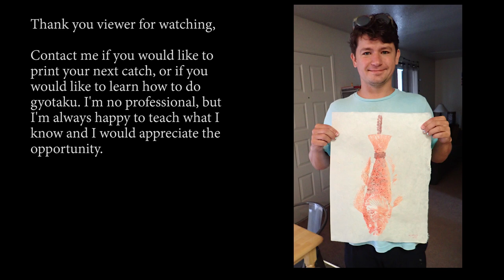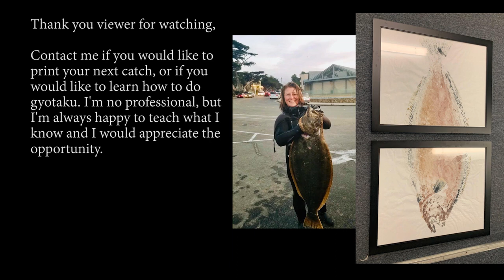Kelp Rockfish and kelp Gyotaku print April 2020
Song: Brock Berrigan - Way of Life

My friend moved to Monterey, I wanted to make a print to welcome him to the area!

In this video I attempt to print kelp for the first time. We also cover
-using fish spines to help prop your fish
-making different tones of brown
-using stiffer paper
-using a bamboo skewer to make dots

Most of my art supplies are from Imagine Art supplies in Pacific Grove CA.

unryu paper = depending on the paper material $1.68 - $3.00 a sheet
block printing ink = $8 a bottle
ink extender = $7 a bottle
fine tip brush (for the eye) = $3.99
Painters knife = $4.00
Color pallette tray $.68

Other items from other places
rags = goodwill and Tuesday morning..$1.00
paintbrushes = dollar store..so...$1.
make up remover pad (10 count) = Target $1.00
foam insulation board = home depot = $9.99 for a huge wall you can cut into multiple platforms.